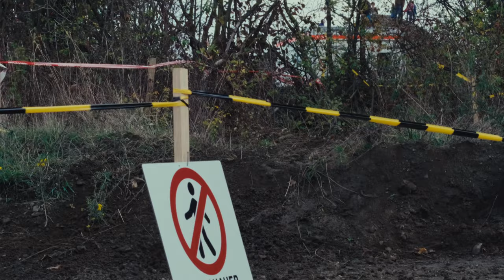70. Mittelrheinische ADAC Geländefahrt (23.10.22)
Das Jubiläumsrennen unserer Mittelrheinische ADAC Geländefahrt bot wieder packenden Endurosport auf höchstem Niveau. Unsere Auszubildende Lilli war bei Deutschlands ältestem Enduro-Rennen mit der Kamera dabei – Film ab! Wir danken allen Teilnehmenden & unseren vielen fleißigen Helferinnen und Helfer, die zum Gelingen der Veranstaltung beigetragen haben💛🖤